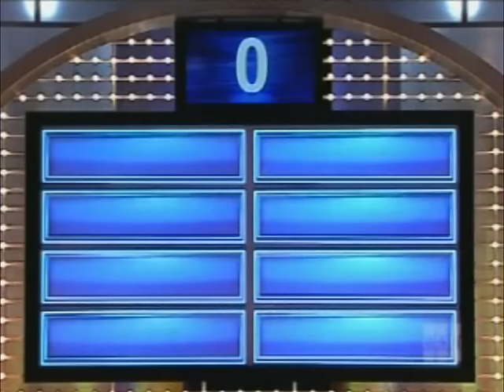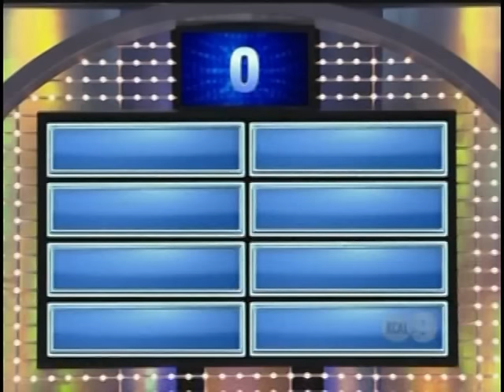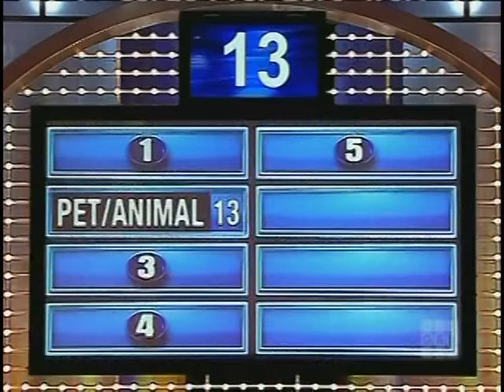Steve Harvey Kills On Family Feud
The Best Moments EVER of Steve Harvey On Family Feud
Other EPS:
The 4th Ep: (Beating a dead horse)
and 5th Ep:    (The director’s cut)
Please use Adblock, because laughter should be free!